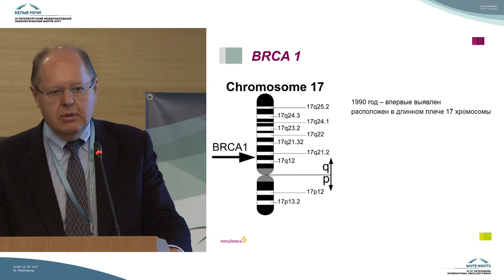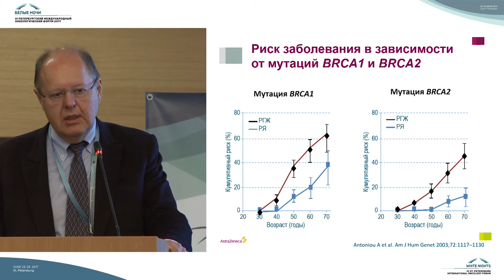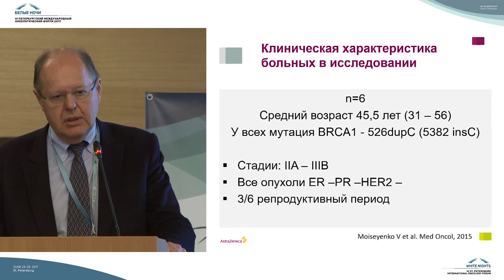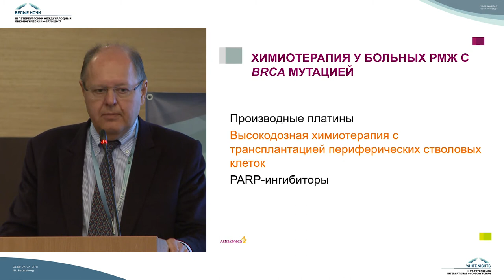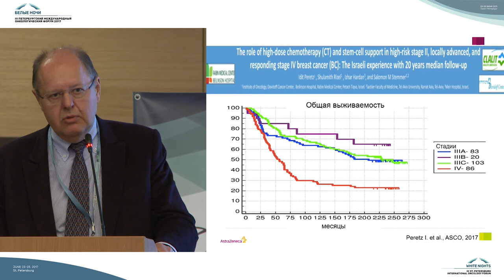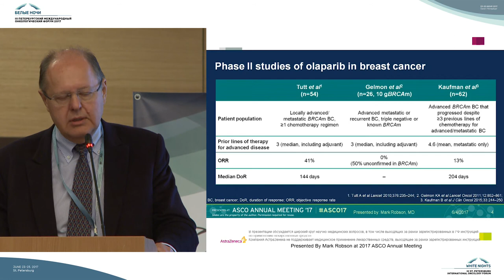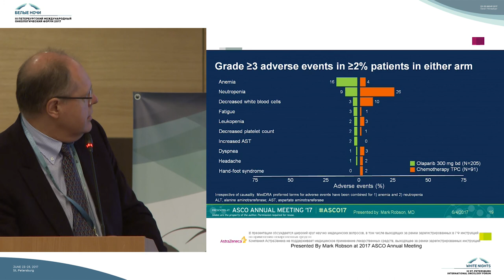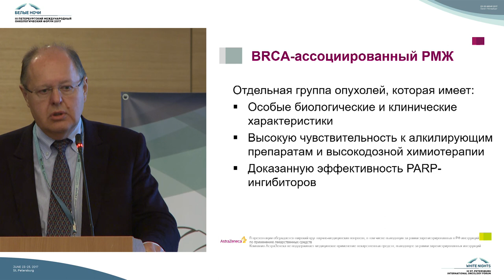Рак молочной железы и мутации BRCA – возможна ли персонализация?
Владимир Михайлович Моисеенко (Санкт-Петербург)

Симпозиум компании  Astra Zeneca на III Петербургском международном онкологическом форуме "Белые ночи 2017"

Возможности патогенетических подходов в лечении злокачественных новообразований, обусловленных нарушениями механизмов репарации ДНК